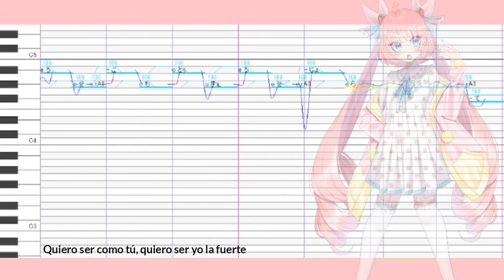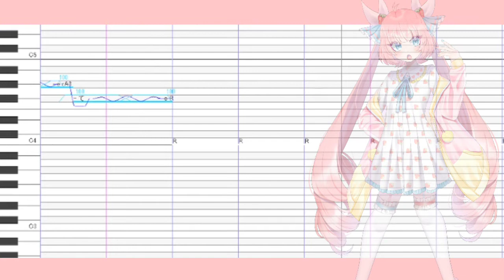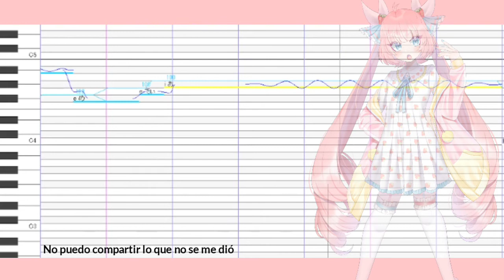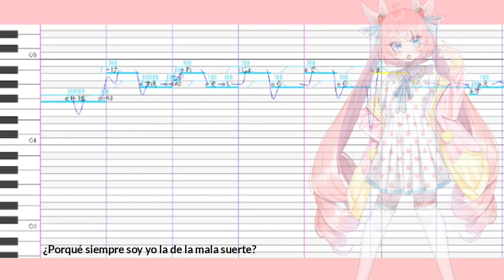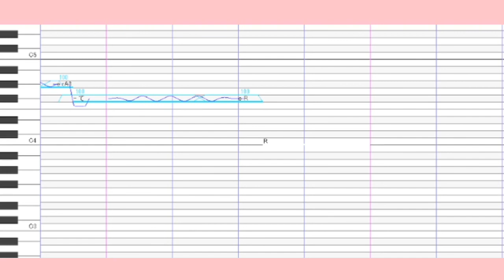【佐川キキ】 La De La Mala Suerte (Jesse & Joy) +UST【UTAUカバー】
Nomás me dieron ganas de volver a hacerlo, es que suena chido

Créditos:
Original - Jesse & Joy
UST - Bianco P (me)
Mix & Vocal Edit - Bianco P
Voice - Sagawa Kiki VCV

Sagawa Kiki by Jasputing

- Sígueme Porfi -